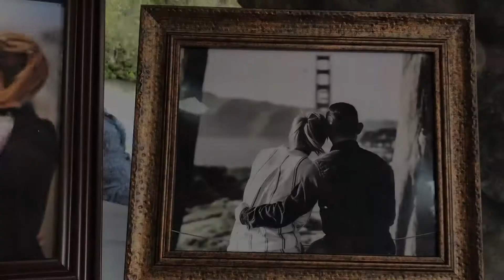Bass Lake Wedding DJ's & Emcee's by BLISS EVENTS GROUP | Photo Booths | The Pines Resort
Fresno wedding DJ, BLISS EVENTS GROUP DJ Service & Amazing Photo Booths​!

Brides, Grooms, Vendors, and Venues love us because we are Knowledgeable, Helpful, Articulate, Insightful, Interactive, Competent, Outgoing, Open Format & Skillful.
We are passionate about music and the entertainment industry.

"We know how to excite your dance floor, highlight all the special moments and deliver inflection"

Consider us your personal wedding consultants throughout the process.  We're here to make it easy and fun for you.   We have an extensive list of amazing and trusted vendors for every aspect of any event!